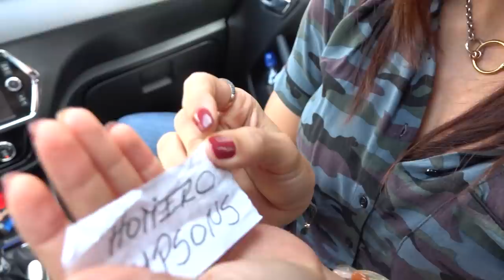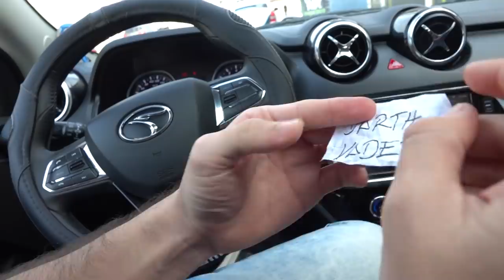Katty García en El Carpool de Logan | Logan y Logan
Katty García es una persona muy importante para este canal así que era justo y necesario ya hacerle un Carpool y karaokear con ella xD